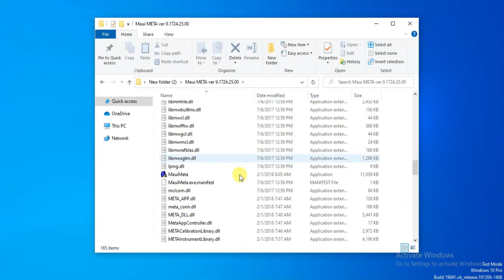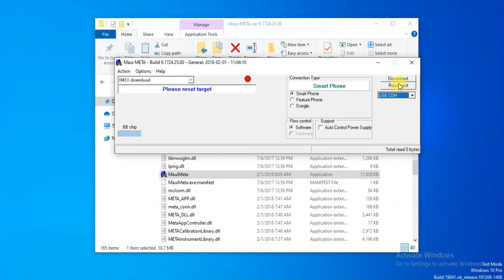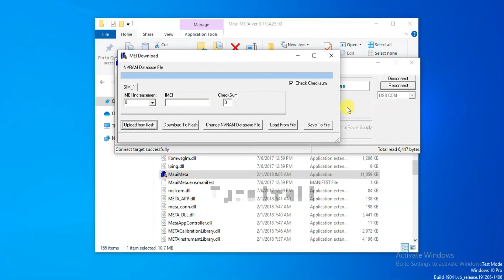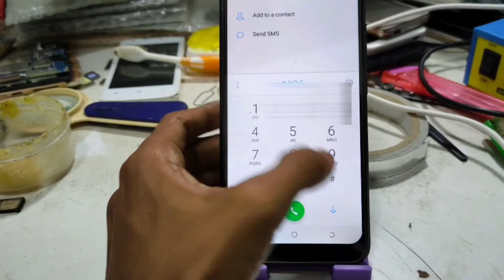Tecno Camon iAir2+ (ID3K) No imei Repair Without Box/Dongle|SMARTPHONESOLUTIONS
MoreVideos

Nokia X2 Dual RM-1013 DEAD RECOVER WITHOUT BOX 1000% TESTED SOLUTION BY SMARTPHONE SOLUTIONS

Micromax Q4002 Auto Fastboot Mode Fix with Flashtool

Redmi Y1 And Y1 Lite MI Account Remove Without Box Using Miracle Crack By SMARTPHONESOLUTIONS